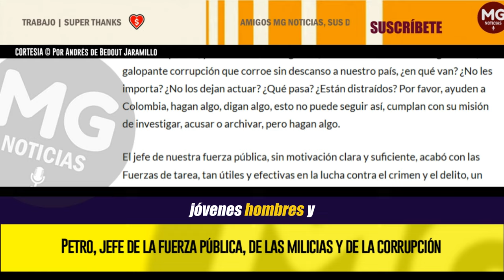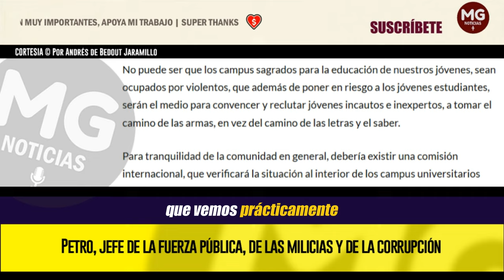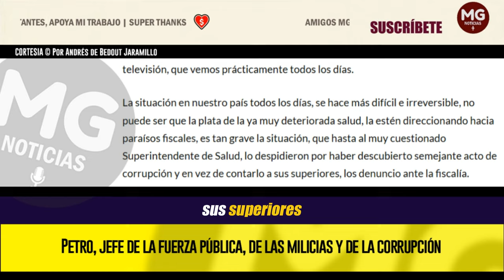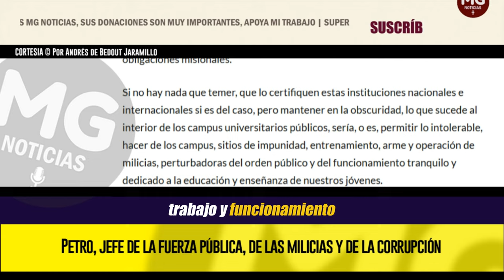PETRO, JEFE DE LA FUERZA PÚBLICA, DE LAS MILICIAS Y DE LA CORRUPCIÓN 📢 Andrés de Bedout Jaramillo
Nunca Colombia se había visto tan amenazada en su integridad, tener como jefe de la fuerza pública al mismo jefe de las milicias y de la corrupción, no tiene antecedentes distintos a los de nuestro vecino y hermano Venezuela.
columna ANDRÉS DE BEDOOUT JARAMILLO